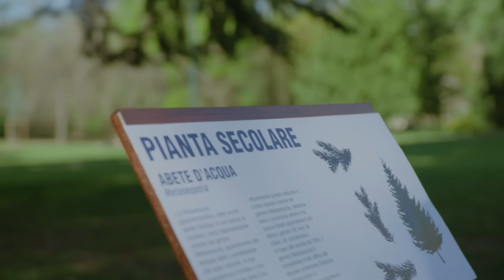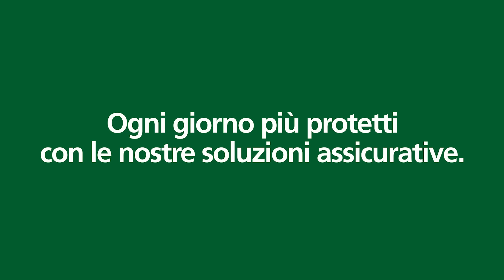Per prenderti cura degli altri continua a seguire il tuo istinto | L’albero secolare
Protagonista di questo esperimento è un albero secolare che viene minacciato da una coppia di giovani vandali intenti a strappare un ramo. In questo caso il 71% dei passanti ha scelto di salvaguardare l’albero, dimostrando come il senso di protezione sia nella nostra natura.

Per prenderti cura degli altri continua a seguire il tuo istinto.
Per proteggere te stesso, scegli qualcuno che ti aiuti a farlo al meglio.